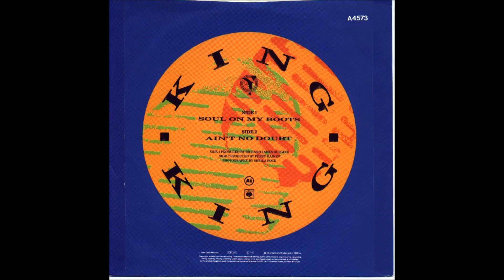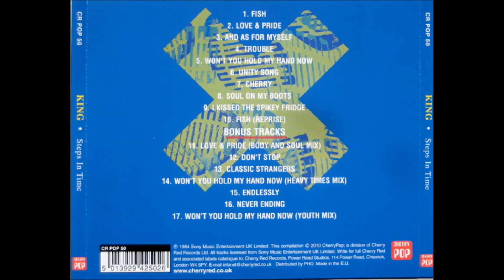KING Soul On My Boots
SOUL ON MY BOOTS
(P. King)

smash me all to pieces
kick a dream when it's down
(oh oh I want a reason)
I said 'pull yourself together child
lift your chin off the ground'
if I want a reason (any will do)
if I need a reason (any will do)
to stand up to you
I won't hide myself from you
I wear my soul on my boots
too much shoe leather lost
too many slammed doors gained
I can take all of your knocks
I might be numbed but not maimed
and I'm wise to your game
to stand up to you  hey hey
I wear my soul on my boots and